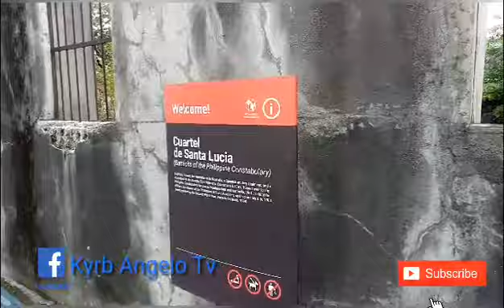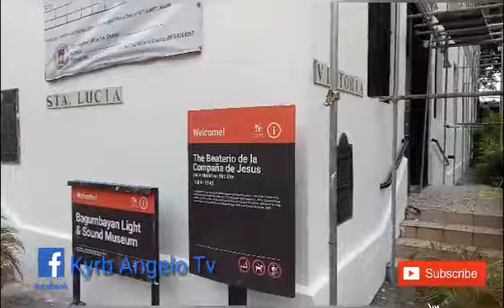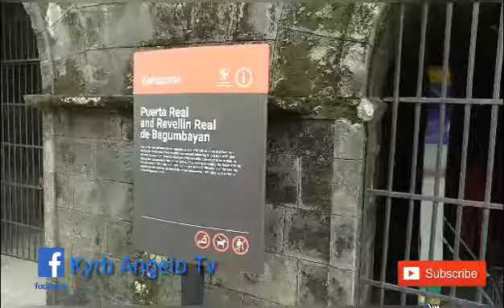Exploring Intramuros Manila Part 2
Personal blog, Travel Blog